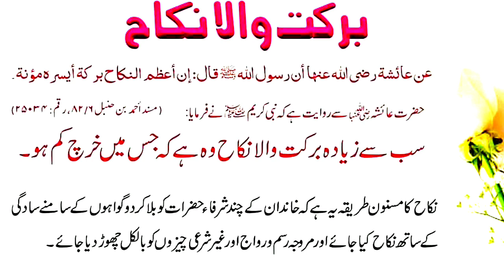برکت والا نکاح | حضرت عائشہ صدیقہ رض سے روایت ہے کہ نبی کریم صلی اللہ علیہ وسلم نے فرمایا